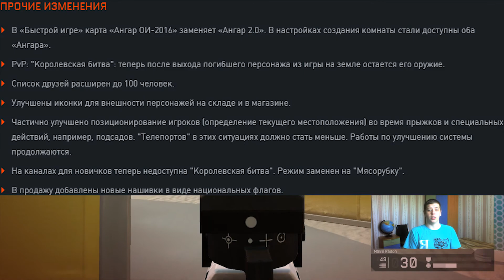Майское обновление в Warface. Ангар (ОИ-2016), пистолет-дробовик фиксы оружий